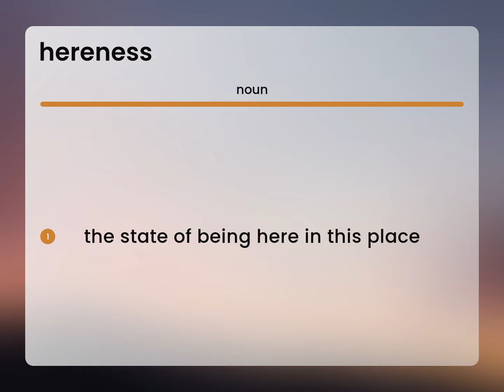Hereness • what is HERENESS meaning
HERENESS in the dictionary